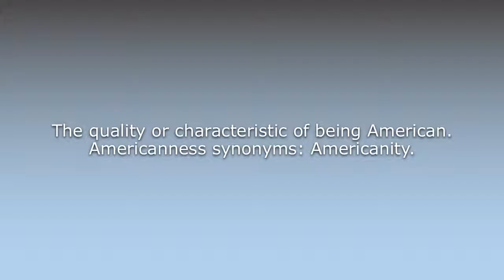What does Americanness mean?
What does Americanness mean in English? Learn the meaning of the word Americanness! How to Pronounce Americanness. Expand your vocabulary, learn words.